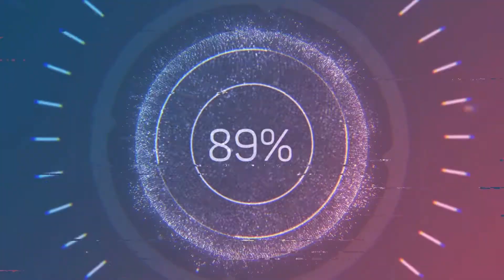Partisans 1941 Demo 🕹 Первый взгляд, обзор геймплей | (+14)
💸 На апгрейд, кофе, стоматолога, логопеда, на дом или просто так =)
💸  Отправить подарок: кофе, пиццу, роллы, жевачку, шоколад.